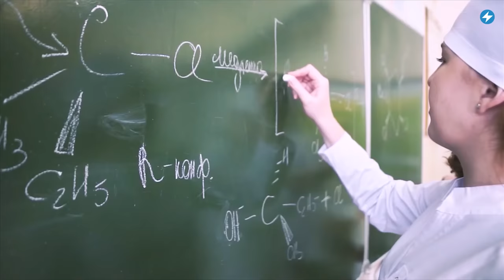⚡️Покушение на Стрижака / Суд над вдовой Зельцера / Долин разозлил беларусов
В Украине ранен беларусский доброволец Денис Урбанович, у него проблемы со слухом. Минздрав пытается справиться с нехваткой врачей и мешает студентам получить работу за границей. Российского кинокритика Антона Долина пригласили на беларусский книжный фестиваль, что вызвало шквал критики от участников из Украины и Беларуси. Подробнее об этом и многом другом смотрите в утреннем выпуске новостей с Ильей Малиновским.

00:00 Беларусский доброволец ранен в Украине. Серьезных травм удалось избежать, но Денис Урбанович контужен, у него проблемы со слухом.
01:04 Бывший силовик Игорь Макар обвинил блогера Exomon в подготовке покушения на руководителя фонда BySol Андрея Стрижака. Вся инициатива, судя по информации Макара, исходила от Ольги Карач.
02:12 В Минске огласили приговор 37-летнему Вячеславу Малейчуку. Его признали виновным в «подготовке и покушении на акт терроризма» и присудили 22 года колонии строгого режима.
02:58 В Минске начался суд над вдовой Андрея Зельцера. Процесс проходит в закрытом режиме. Марию Успенскую могут отправить на принудительное лечение в психиатрическую больницу.
03:50 Медицинские вузы Беларуси перестали выдавать учебные планы, которые нужны для трудоустройства за границей. Это происходит на фоне рекордного роста дефицита медиков в стране.
04:40 Разгорелся скандал вокруг беларусского книжного фестиваля PRADMOVA. Многие беларусы и украинцы отказались от мероприятия, потому что на него приглашены участники из России.

ПОЛЕЗНЫЕ ССЫЛКИ:

👉 Волонтерский проект бесплатной психологической помощи для украинцев: pidtrimka.online

Чат-бот: @Byforce_bot

🙏 BYSOL запустил сбор для женщин, переживших сексуальное насилие на войне Для тех, кто подвергся насилию и сейчас нуждается в медицинской или психологической помощи, также запустили бот в телеграме — @bysol_women.

ПОДДЕРЖИ ПОЛИТЗАКЛЮЧЕННЫХ

ПОДДЕРЖИ МАЛАНКУ